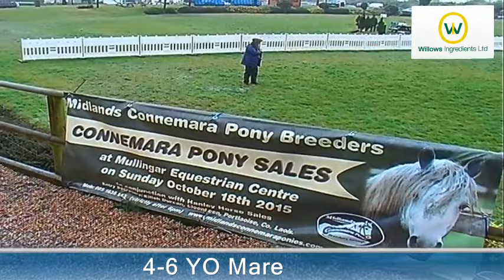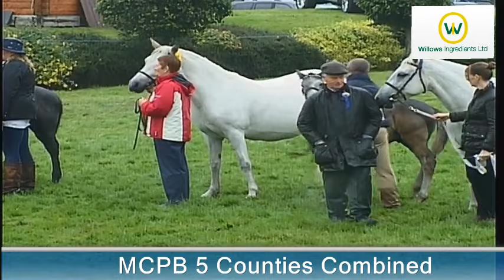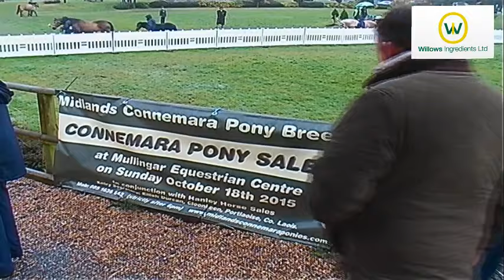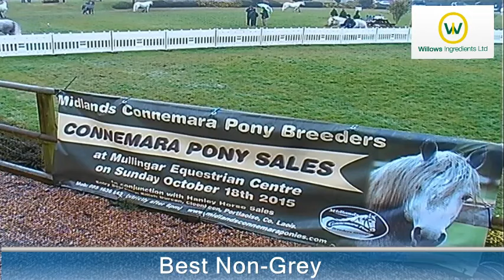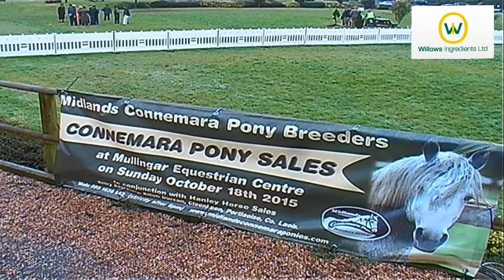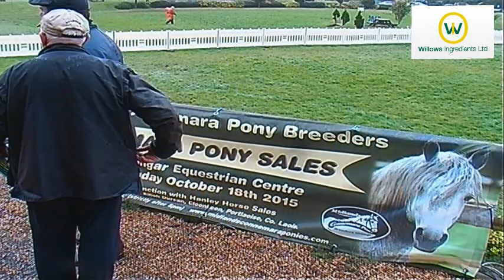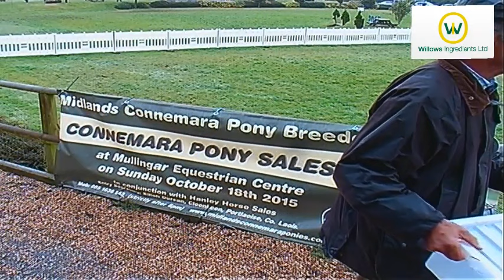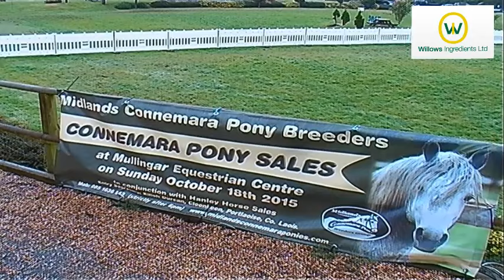Midland Connemara Breeders 2015 (Showing Afternoon)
Afternoon Showing from Midlands Connemara Championships 2015